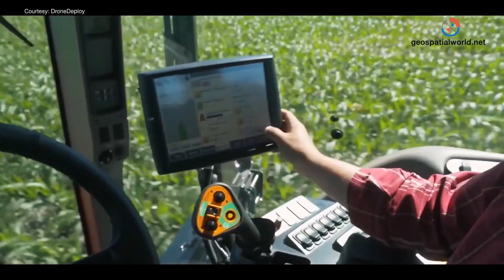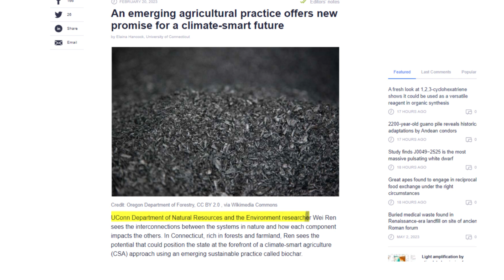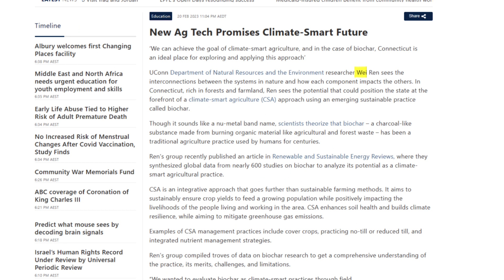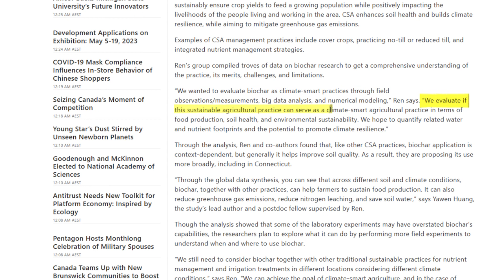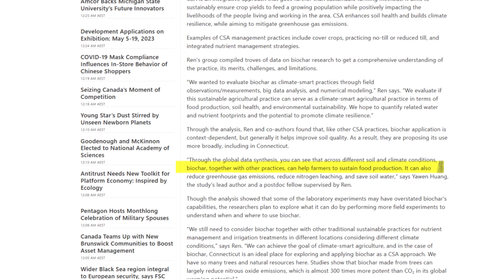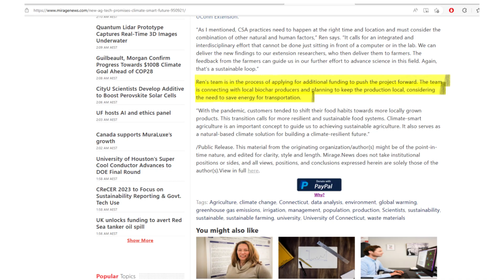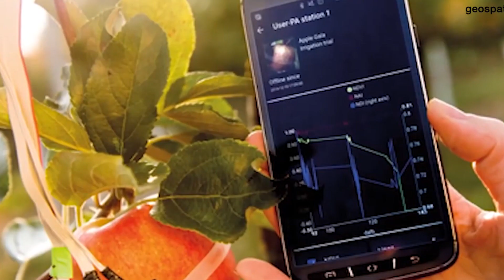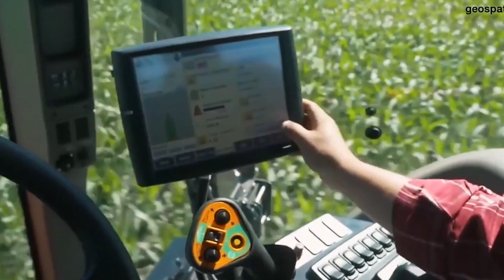NEW Agriculture Tech That Will REVOLUTIONIZE Farming..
Welcome back to Down On The Farm, today on the channel we're going to be talking about NEW Agriculture Tech That Will REVOLUTIONIZE Farming.. if you're excited to learn more about this then make sure you watch the whole way through because you don't want to miss the details we have for you!